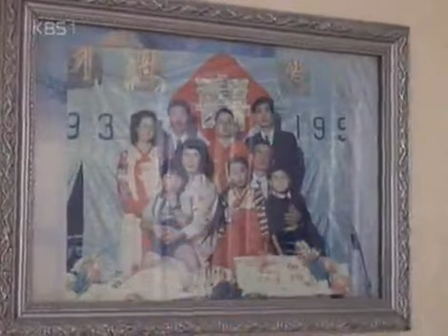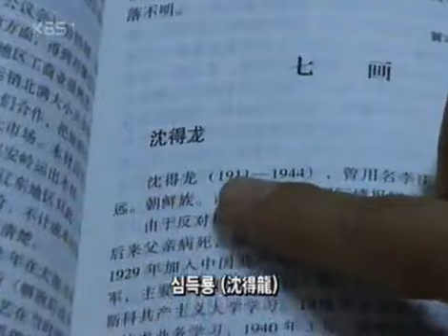KBS Special 20050827 #004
제목 : KBS 스페셜 (74회)공식홈페이지 방송시간 : KBS 1TV 매주 일요일 저녁 8:00